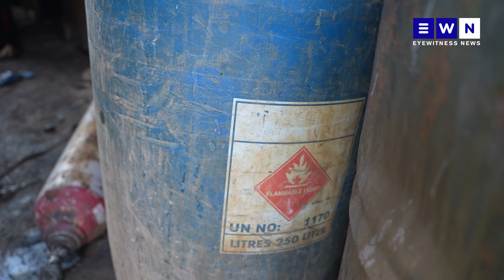A number of people have passed away due to a gas leak at an informal settlement in Boksburg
On Wednesday night, a gas cylinder carrying nitrate oxide is believed to have leaked at the Angelo informal settlement in Boksburg– killing a number of people in the area. Gauteng Premier Panyaza Lesufi on later confirmed confirmed that the death toll from the gas leak rose to 17.